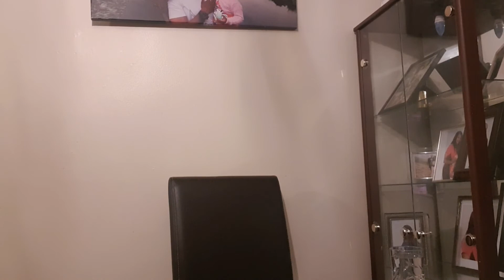Tips for first time Mums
First baby bring mixed feelings as you dont know what yo expect. The most important thing to remember is as a mum you know best and only do what works for your family.